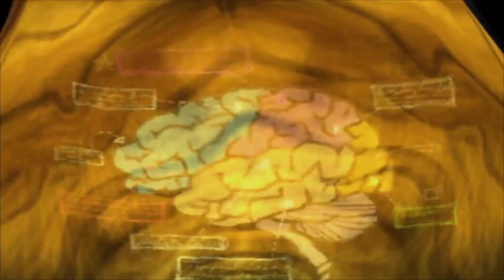PSYCHONAUTS #1 - Introductions & Cutscenes | Cartoon-adjacent Video Games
A let's play??? On this channel??? It's more likely than you think.

End Slate music is Schoolin' Fresh by Tohru Minegishi & Shiho Fujii from the Splatoon (2015) Original Soundtrack.

All game play footage has been recorded by me, but Psychonauts is a creation of Double Fine Productions, Majesco Entertainment, Tim Schafer, Erik Robson, and all other staff members who worked on it.